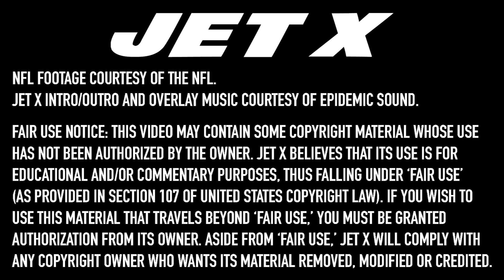What The Jets Must Do To Beat The Bills In Week 1 I Oklahoma Drill Podcast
The hype-crazed Jets will get an immediate test when they take on the defending AFC East champion Buffalo Bills to start the regular season. What will they have to do to get a win? The Oklahoma Drill Podcast breaks it down. 🚨LISTEN TO THE FULL EPISODE HERE: